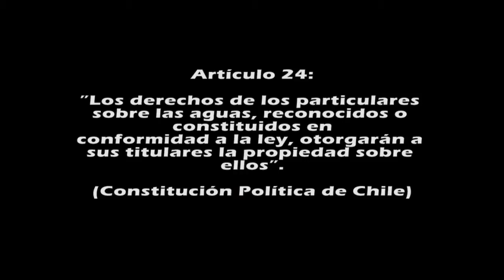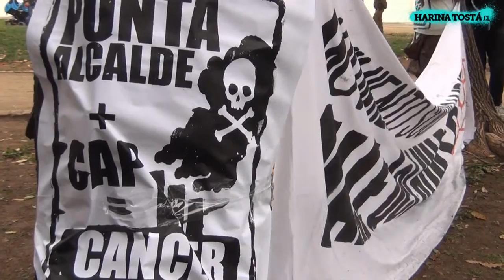LA LUCHA POR EL AGUA // CHILE // 2014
La propiedad del AGUA en Chile.

Existe un marco legal, bastante oscuro y que cuesta encontrar.

No somos expertos en el tema.

Vemos que desde distintas zonas del país se generan movimientos que apelan a un "derecho público" v/s uno "privado" sobre la propiedad del agua.

Personas de distintos sectores, (ecologistas, habitantes de zonas rurales, pequeños y medianos agricultores, pueblos originarios, turismo)  apelan a un "ser comunitario". A lo que le legaremos a los/as habitantes de esta tierra.

Personas que se movilizan y organizan frente a una serie de proyectos "energéticos" promovidos por transnacionales, el Estado y empresas chilenas (con nexos en los grupos políticos de poder).

Proyectos que se resguardan en un marco legal hecho por una Dictadura y administrado en Democracia. Proyectos que en su mayoría se generan para mantener la producción de la gran industria privada.

Así como la salud, la educación, el sistema de pensiones (jubilación). El AGUA en Chile es privada.

Intentamos con este video sistematizar algunos conceptos. Apoyar la difusión y la acción.

Hay esperanza. Hay respuestas locales, frente a un problema nacional.

Entrevistas a: Marcela Mella (Vocera de la Coordinadora Ciudadana Ríos del Maipo), Rodrigo Mundaca (Secretario del Movimiento por la Defensa del Agua, Protección de la Tierra y Respeto al Medio Ambiente MODATIMA), No a la CCU en Paine, Ñuble Libre.

Imágenes de fondo: Marcha por el Agua 26 de abril 2014.